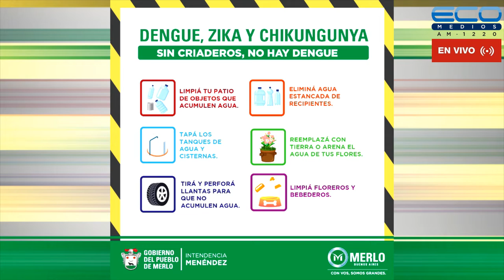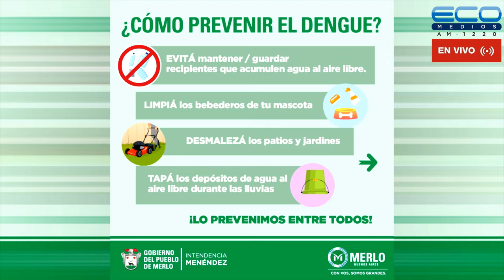CONEXION PARQUES con Lía Ghelfi 23-6-2022